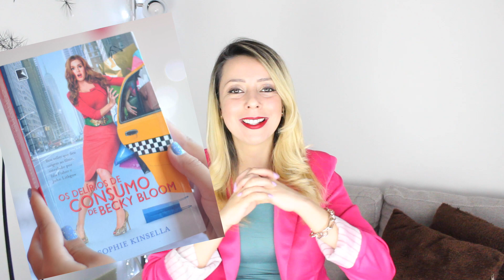Favoritos de Janeiro 2015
★ Mais informações★ ⇣⇣⇣⇣⇣⇣⇣⇣

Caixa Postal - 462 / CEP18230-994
Gramadão -São MIguel Arcanjo - SP